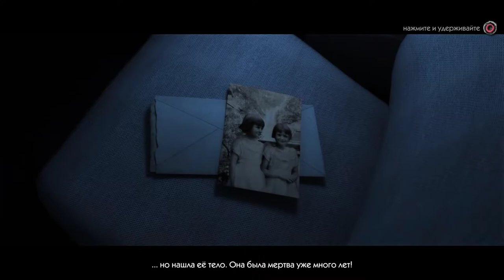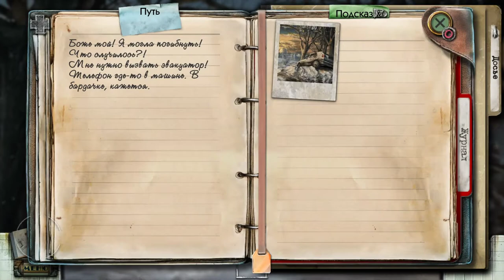[True Fear: Forsaken Souls - Part 2] [PS4 PRO] [Первый запуск]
Описание
Игра True Fear: Forsaken Souls сочетает в себе все лучшее от жанра психологического триллера, это мистическая игра с простым управлением.

Если ищите игру в жанре ужасы с отличным сюжетом, вы ее нашли!

Не верите, что игра такого жанра может быть интригующей и страшной? Скачайте демо-версию!

Основные характеристики:

- Захватывающее приключение с непредсказуемым сюжетом, которое до конца держит вас в напряжении.
- Играть в сцены с поиском предметов или нет – решать вам!
- Включены дополнительные материалы: обои, удаленные сцены и многое другое.
- Игра полностью адаптирована под контроллер DUALSHOCK®4. Имеется поддержка сенсорной панели.
- True Fear: Forsaken Souls Part 2 - вторая часть трилогии.